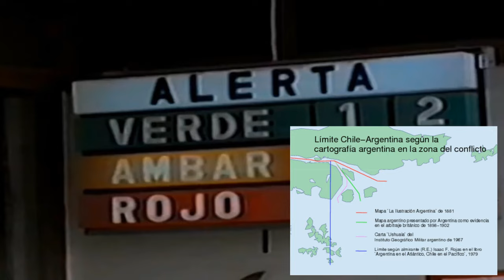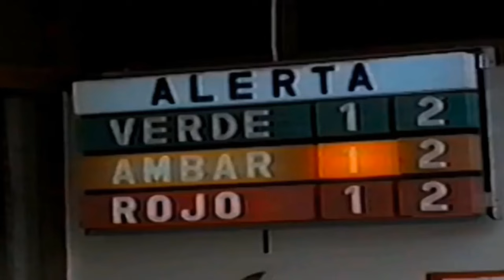⚔️ CHILE Y ARGENTINA EN CRISIS: ¿POR QUÉ CASI SE DESATA UNA GUERRA EN EL SUR? 🌊❗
El conflicto del Beagle fue una disputa territorial entre Chile y Argentina centrada en las islas Picton, Lennox y Nueva, ubicadas en el canal de Beagle, en el extremo sur de Sudamérica. Este desacuerdo, que tuvo sus raíces en la interpretación del Tratado de 1881, casi llevó a ambos países a una guerra en 1978. Aunque el tratado había intentado establecer las fronteras patagónicas, las ambigüedades en su redacción generaron interpretaciones divergentes sobre la soberanía de las islas.

En 1977, un arbitraje internacional favoreció a Chile, otorgándole la soberanía sobre las islas. Sin embargo, Argentina rechazó el fallo, lo que incrementó las tensiones. En diciembre de 1978, estas alcanzaron su punto máximo cuando Argentina lanzó la "Operación Soberanía", un plan militar para tomar las islas, mientras Chile fortalecía su defensa en la región. El enfrentamiento parecía inevitable, pero la mediación del Papa Juan Pablo II detuvo la escalada bélica.

El Vaticano, representado por el cardenal Antonio Samorè, inició un proceso de diálogo que resultó en el Tratado de Paz y Amistad de 1984. Este acuerdo definió las fronteras marítimas y territoriales, otorgando las islas a Chile y garantizando a Argentina acceso estratégico al Atlántico. A pesar de las concesiones mutuas, el tratado evitó la guerra y marcó el inicio de una nueva etapa de cooperación entre ambos países.

El conflicto del Beagle dejó importantes lecciones sobre la importancia de la diplomacia, la mediación internacional y la capacidad de resolver disputas mediante el diálogo, incluso en situaciones extremas. Hoy, este episodio es recordado como un triunfo de la paz sobre el conflicto.